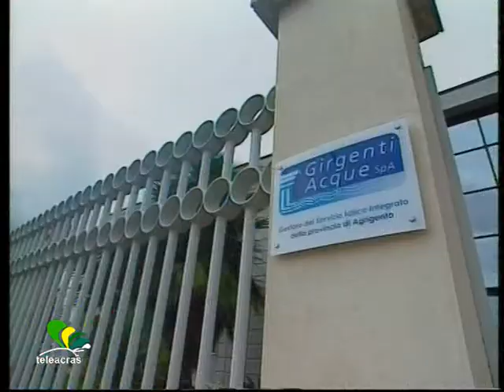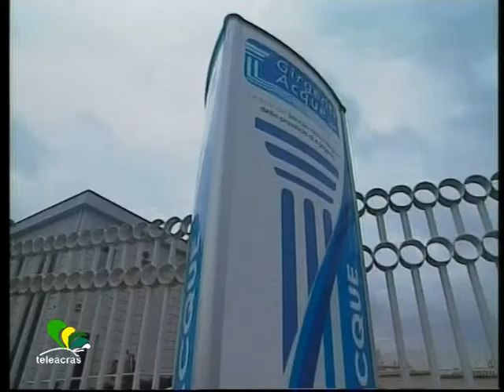Teleacras - "Acqua", parola ai cittadini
Domani ad Agrigento la manifestazione per la gestione pubblica dell’ acqua. Le opinioni dei cittadini. Le interviste al Videogiornale. Irene Milisenda.

                                MILISENDA
La gestione del servizio idrico e fognario in provincia di Agrigento è affidata alla società privata “Girgenti Acque”.  La gestione della Girgenti Acque, secondo tanti utenti,  oltre ad essere onerosa, frutto di tariffe esose deliberate nel tempo dall’Ato idrico, ha reso, e continua a farlo, un servizio inadeguato, non solo per le bollette salate, ma anche per la mancata depurazione delle acque, e per la insufficiente regolarità nella distribuzione dell’acqua, nonostante la stessa società si sia impegnata a garantire il servizio 24 ore su 24. Ad oggi la maggior parte dei cittadini agrigentini riceve l’acqua 2-3 volte a settimana. L’ Intercopa, il Comitato intercomunale per la gestione pubblica dell’acqua, ha organizzato domani sabato una marcia cittadina per la restituzione al pubblico della gestione del servizio idrico e fognario. Il raduno è previsto alle ore 10 in piazza Cavour, e poi verso Porta di Ponte e via Atenea. Lo stesso Intercopa ritiene che bisogna procedere con attenzione, per evitare che la revoca dei contratti possa determinare l’eventuale riconoscimento di penali all’attuale gestore.  Le opinioni dei cittadini al nostro microfono, acqua pubblica o acqua privata ?
INTERVISTE AL VG…